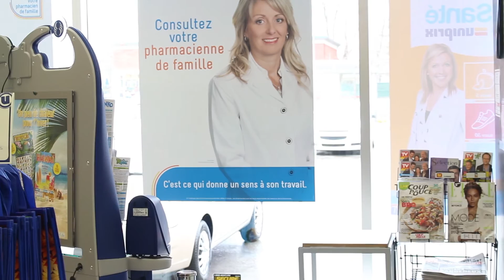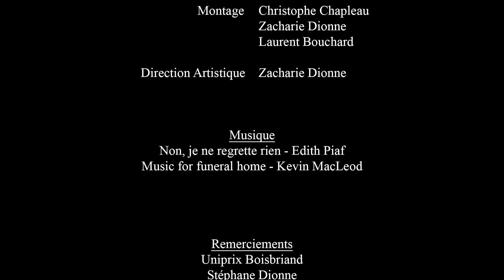Grande Côte/Grande Allée (court-métrage étudiant)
Voici le projet de fin de session que mon équipe ( Zacharie Dionne, Laurent Bouchard et John-William McVeay ) et moi avons réalisé dans notre cours de Réalisation Vidéo : Fiction. Ce fut une expérience des plus enrichissantes et un défi qui a demandé le meilleur de nous mêmes! Voici donc le projet qui marque mon entrée dans le monde du cinéma!
J'ai bien hâte au prochain! :D

Pour Bertrand, à jamais dans nos cœurs et nos ruelles.